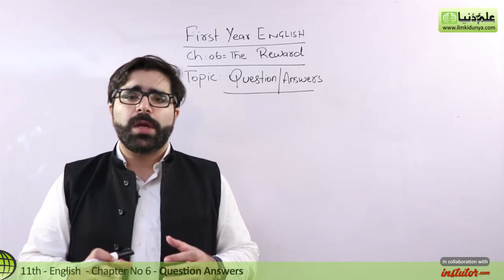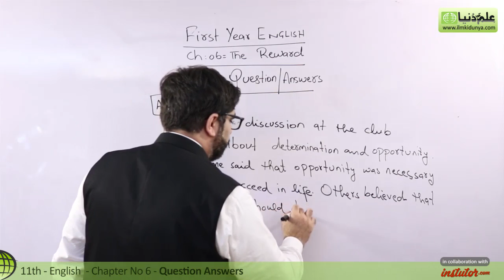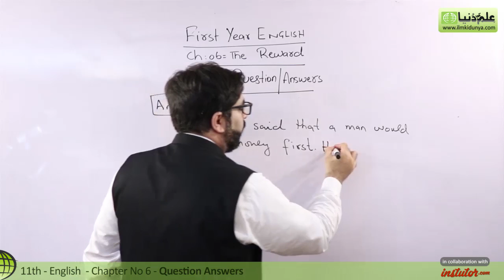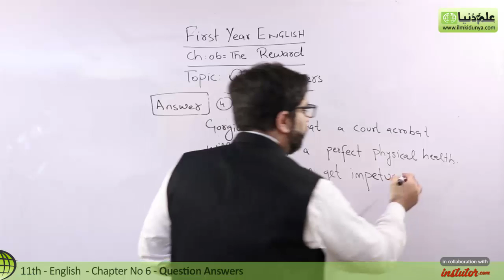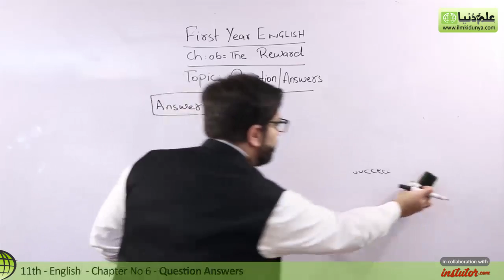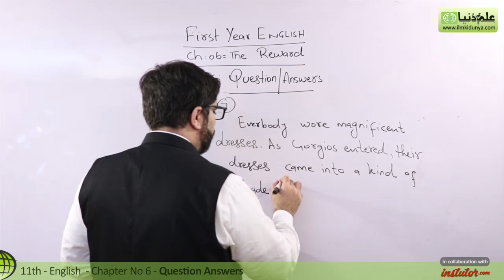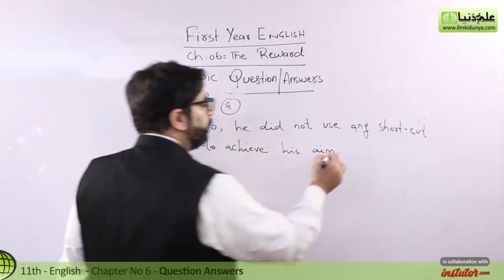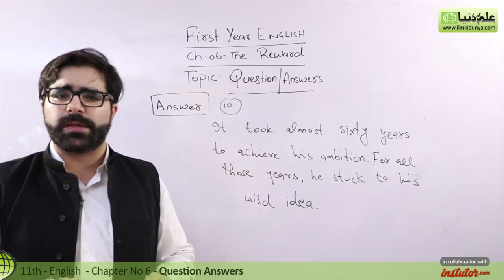11th Class English, Ch 6, The Reward Question Answers - First Year English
In this online lecture, Sir Rizwan Ahmad explains Inter part 1 English for Punjab Board Chapter 6 The Reward.The topic being discussed is 11th Class English The Reward Question Answers.

For more videos of Sir Rizwan visit